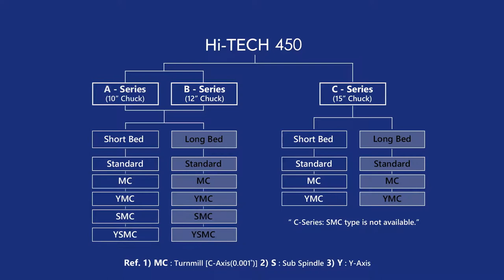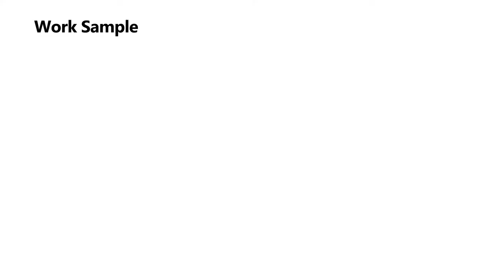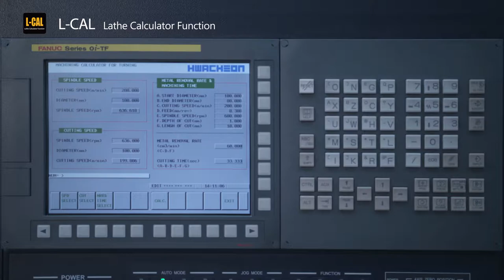Hi-TECH 450 | CNC Lathe | Turning Center | HWACHEON | KOREA | CNC선반 | 화천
Hwacheon_Hi-TECH 450
Horizontal Turning Center
Box Way, Gear Box, 10”-15” Chuck